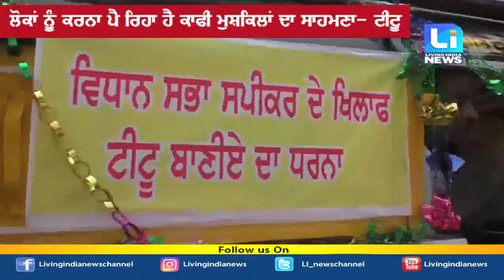ਟੀਟੂ ਬਾਣੀਆ ਘੜੁੰਕੇ ਤੇ ਚੜ ਲੱਭਣ ਲਗਾ MLA ਫੂਲਕਾ ਨੂੰ, ਸਰਕਾਰ ਨਹੀਂ ਚਾਹੁੰਦੀ ਕੀ ਦਾਖਾ ਚ ਹੋਣ ਜਿਮਣੀ ਚੋਣ- ਟੀਟੂ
ਟੀਟੂ ਬਾਣੀਆ ਨੇ ਆਟੋ ‘ਚ ਬੈਠ ਕੀਤਾ ਵਿਧਾਨਸਭਾ ਸਪੀਕਰ ਖਿਲਾਫ ਪ੍ਰਦਰਸ਼ਨ
ਐੱਚਐੱਸ ਫੂਲਕਾ ਦੇ ਅਸਤੀਫੇ ਨੂੰ ਨਹੀਂ ਦਿੱਤੀ ਗਈ ਅਜੇ ਤੱਕ ਮਨਜੂਰੀ-ਟੀਟੂ
ਸਰਕਾਰ ਨਹੀਂ ਚਾਹੁੰਦੀ ਕੀ ਦਾਖਾ ਚ ਹੋਣ ਜਿਮਣੀ ਚੋਣ- ਟੀਟੂ
ਦਾਖਾ ਚ ਜਿਮਣੀ ਚੋਣ ਹੋਣ ਤੇ ਸਰਕਾਰ ਦੀ ਹੋਵੇਗੀ ਵੱਡੀ ਹਾਰ- ਟੀਟੂ
ਲੋਕਾਂ ਨੂੰ ਕਰਨਾ ਪੈ ਰਿਹਾ ਹੈ ਕਾਫੀ ਮੁਸ਼ਕਿਲਾਂ ਦਾ ਸਾਹਮਣਾ- ਟੀਟੂ
ਘੜੁੰਕਾ ਤੇ ਬੈਠ ਕੇ ਟੀਟੂ ਨੇ ਕੱਢੀ ਆਪਣੀ ਭੜਾਸ
ਲੋਕਸਭਾ ਚੋਣਾਂ ‘ਚ ਵੀ ਟੀਟੂ ਲੈ ਚੁੱਕਿਆ ਹੈ ਹਿੱਸਾ

Fastway:     66
Digi Cable: 195
Hathway:   222
Den:            313